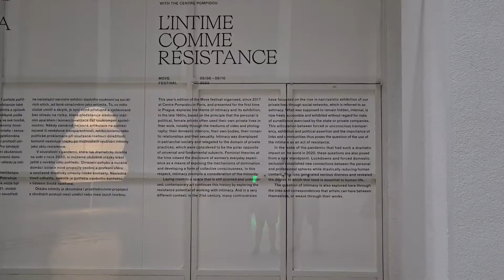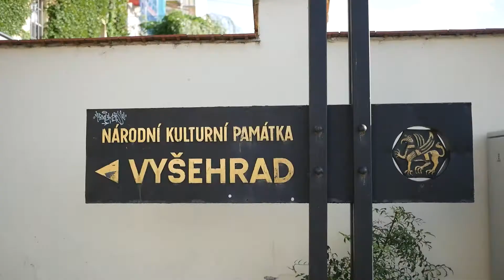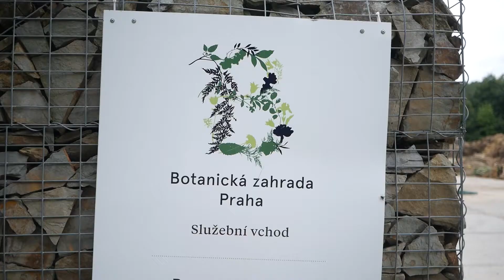72 hours in Prague